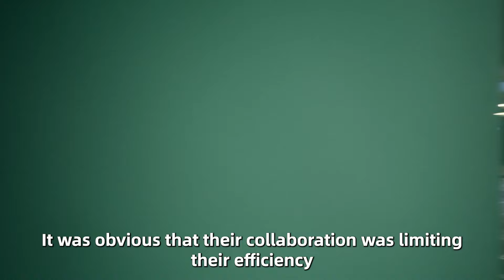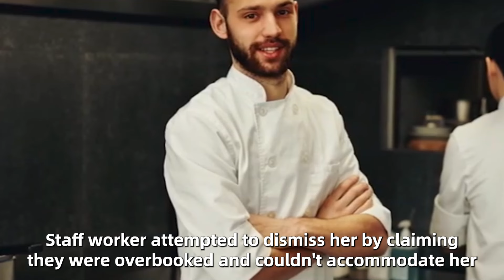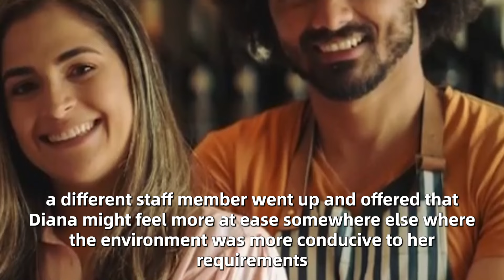Cops Laugh At Elderly Black Woman, But Quickly Turn Pale When They Discover Who Her Son Is!